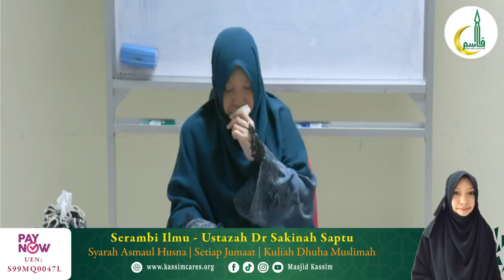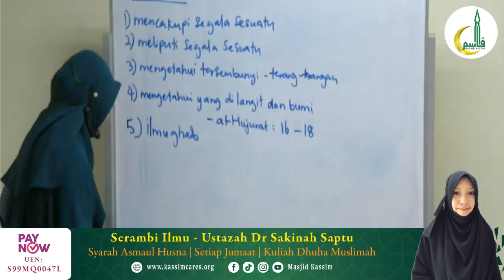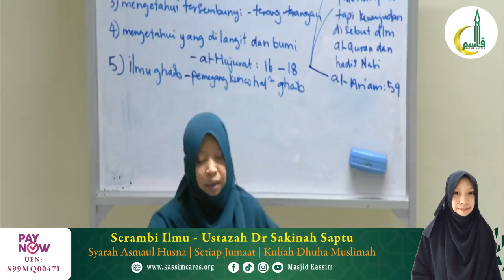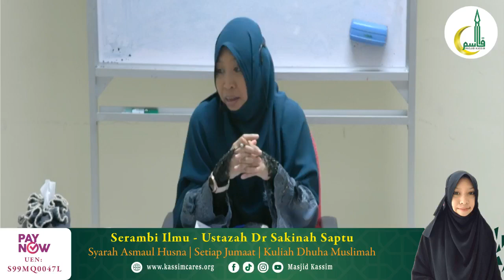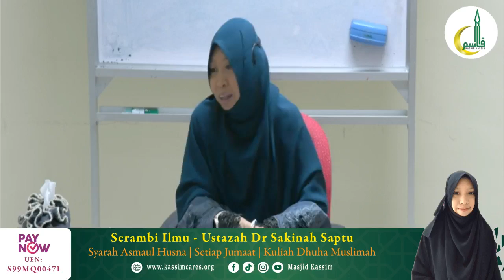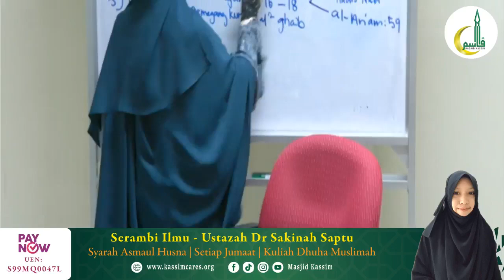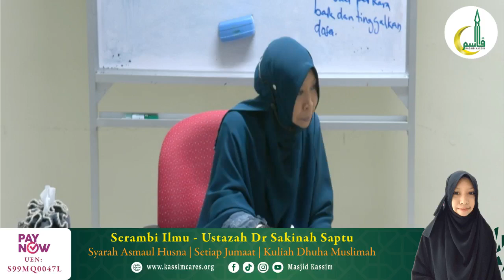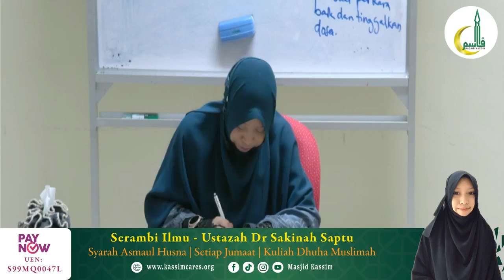Bab 29 Asmaul Husna: al-'Aliim (Bahagian Akhir)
Perbincangan Kitab Fiqh al-Asmaul Husna